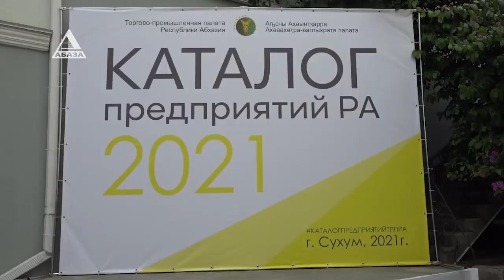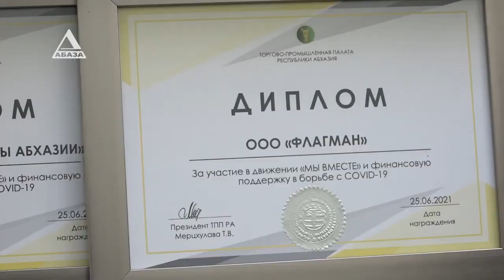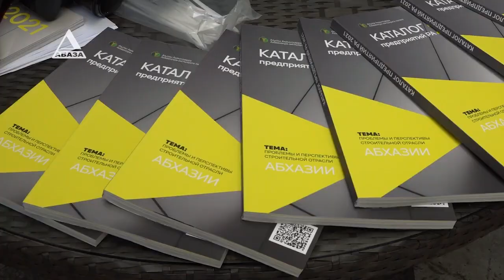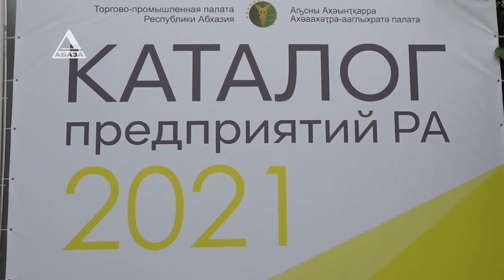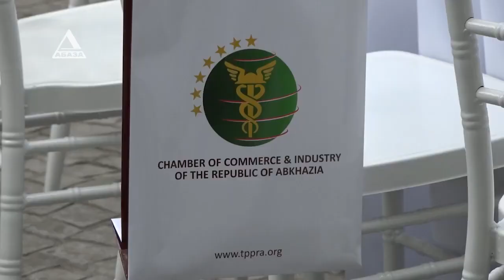Торгово промышленная палата Абхазии презентовала каталог предприятий 2021 года